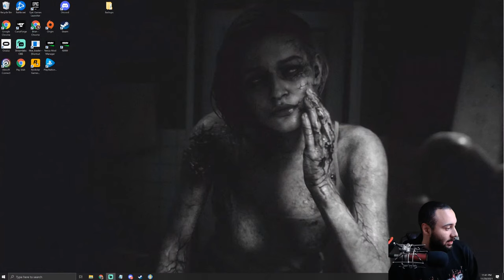Lets Play Fallout 4 Modded Survival Part 20 Far Harbor DLC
This will be my first time really trying the fallout series lets check it out with some mods and see what kind of survival game this is.

Important Links!!
Consider Donating to the channel here!

Mod List:
Backpacks of the Commonwealth
A Forest
Give Me That Bottle
Raw Input
Immersive Scrapping
Scopes Framework
Darker Nights
See Through Scopes
True Storms
Pip-Boy Flashlight
Black Widow Armor
Lowered Weapons